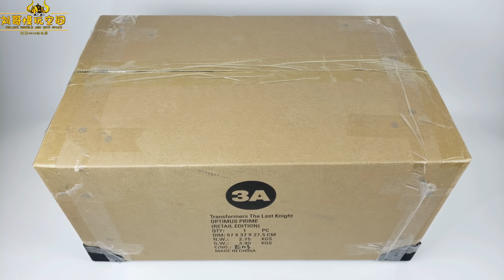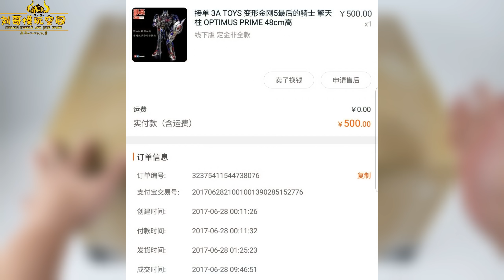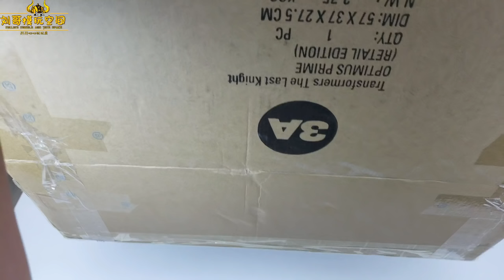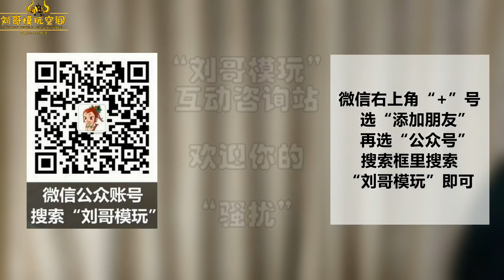买了能升值，老婆美滋滋！变形金刚3A Toys骑士擎天柱-刘哥模玩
从去年6月份预定到现在整整一年半的时间，终于等来了这款3A骑士擎天柱，到手之后真的爱不释手。另外这期视频有抽奖福利，大家记得来参加！